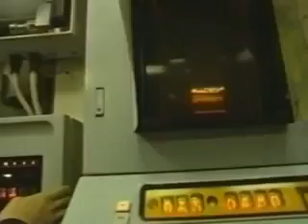Отец Рафаил и Сыновья России - Кто пчёлок уважает